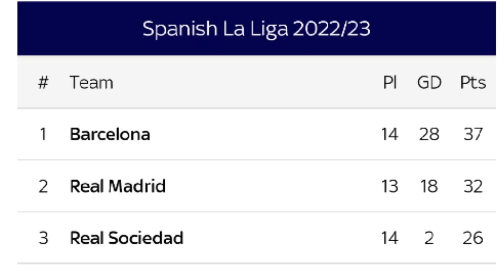ЖОЗЕ “КЕТСИН” ДЕБ ЭЛДОРНИ АЙТГАНМИДИ?/ “SIMEONEOUT”МИ ЭНДИ?!/ КАРАБАО КУБОГИ ҚАНАҚА ТУРНИР?